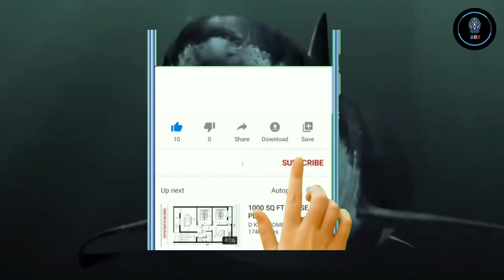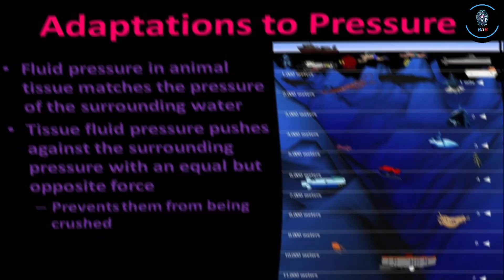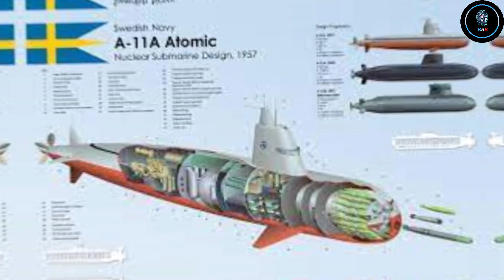இப்படிப்பட்ட சக்திகளை கொண்ட விலங்குகள் இந்த உலகத்துல இருக்க?😱 MOST AMAZING ANIMALS IN THE WORLD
இப்படிப்பட்ட  சக்திகளை கொண்ட விலங்குகள் இந்த  உலகத்துல இருக்க? நம் வாழும் இந்த உலகத்தில் நம்மை சுற்றி இருக்கக்கூடிய பல கண்டுபிடிப்புக்கள் விலங்குகளை பார்த்து உருவாக்கப்பட்டுள்ளது. இவ்வாறு மனிதர்களை வியக்க வைக்கக்கூடிய பல அபூர்வமான சக்திகளை கொண்ட வித்தியாசமான விலங்குள் நம்மோடு வாழ்ந்து கொண்டு தான்  இருக்கிறது. இந்த காணொளியில் அவ்வாறான விலங்குகளை தேடி தான் நாம் பயணிக்க போகிறோம்.

Hello guys, have a great day for you 💗💗
We are very proud to welcome you to this Battle Between Best YouTube Channel. we all are together to explore some interesting battles around the world

You are the judges for the battles you can decid and command who is the best for both

trust us we try to make  you fun and knowledgeable through our videos battle between best is the right place to understand the unsolved battles around the world with your opinions

give your love and support along with your commands

Most Amazing Animals In The World,
amazing animals,
top 10 unique animals,
weird talent animals,
super power animals,
platypus,
ogre faced spider,
puffer fish,
volcano snail,
woodpecker,
Most Amazing Animals In The World tamil
top 10 unique animals tamil,
vs,
fantasy battle,
animals,
animal fight,
wildlife,
Tamil,
battle between best,
megalodon caught on camera